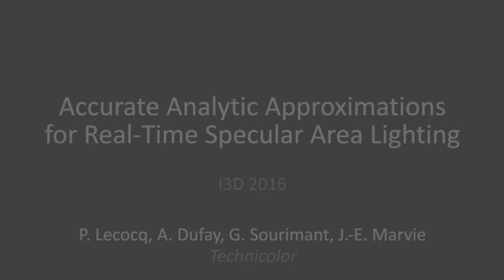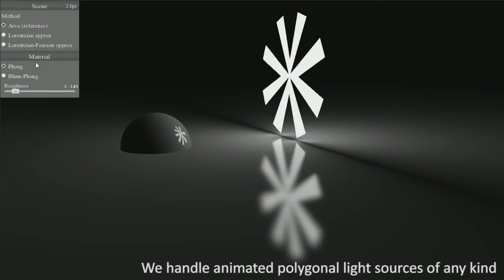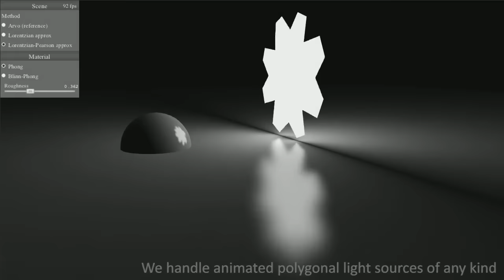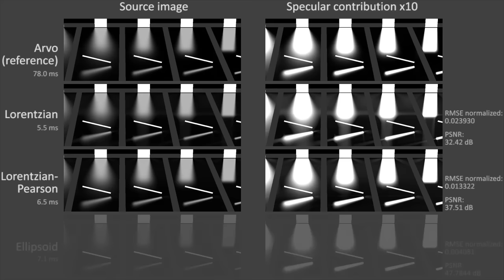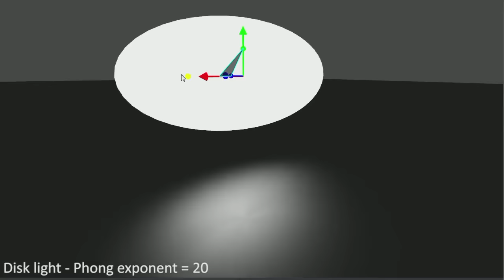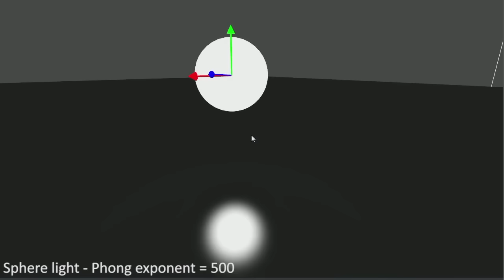I3D 2016 Accurate Analytic Approximations For Real-Time Specular Area Lighting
I3D 2016, Pascal Lecocq, Arthur Dufay, Gael Sourimant, Jean-Eudes Marvie

Detailed version of SIGGRAPH 2015 talk.

We introduce analytic approximations for accurate real-time ren-
dering of specular surfaces lit by area light sources. Our solution
leverages the Irradiance Tensors developed by Arvo for the ren-
dering of Phong surfaces lit by a polygonal light source. Using
a reformulation of the 1D boundary edge integral, we develop a
general framework for approximating and evaluating the integral
in constant time using simple peak shape functions. To overcome
the Phong restriction, we propose a low cost edge splitting strategy
that accounts for the spherical warp introduced by the half vector
parametrization. Thanks to this novel extension, we accurately ap-
proximate common microfacet BRDFs, providing the first practi-
cal method producing specular stretches that closely match ground
truth image references in real-time. Finally, using the same approxi-
mation framework, we introduce support for spherical and disc area
light sources, based on an original polygon spinning method sup-
porting non-uniform scaling operations and horizon clipping. Im-
plemented on a GPU, our method achieves real-time performances
without any assumption on area light shape nor surface roughness,
with a quality close to the ground truth.